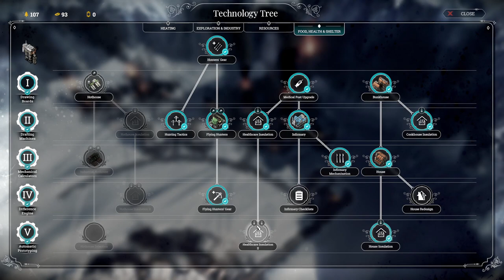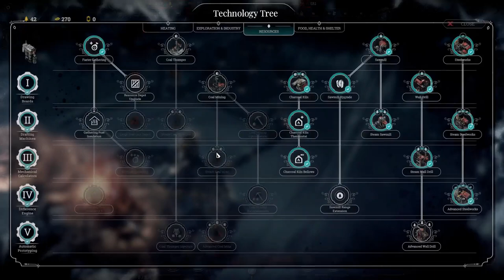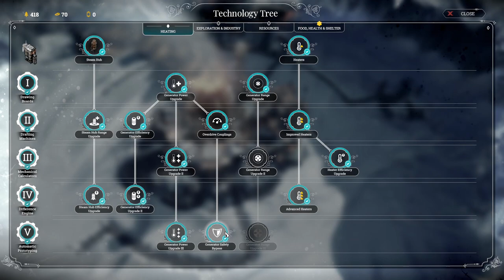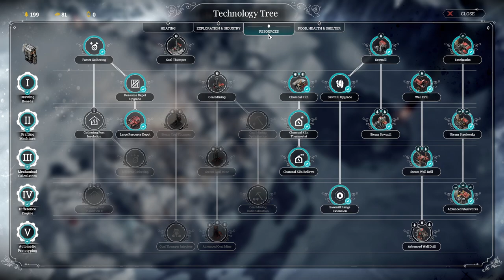Frostpunk Marathon Achievement - No Scouts - Endless Endurance - Full Length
Within this video you will see the easiest way to get the Marathon Achievement, this doesn't require you to use scouts, and only uses your initial population to complete this.

This is a guide for those who have been struggling to work through the Marathon achievement on Frostpunk or want to see a new way to play it.

Without a doubt, I found this an interesting method, but to do it without scouts was a refreshing challenge.

This achievement is completed in the normal difficulty, and the actions taken within the first 50 days can be used to go on to over 100+ days!

This is the full-length video at normal speed.